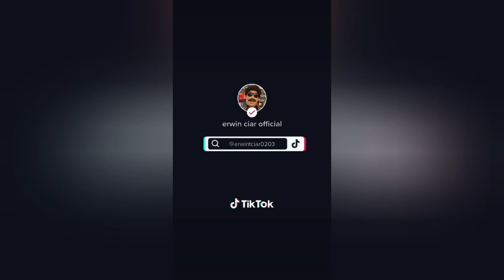Ting Ting Tang Tang FPJ and Romy Diaz (TikTok Collection)